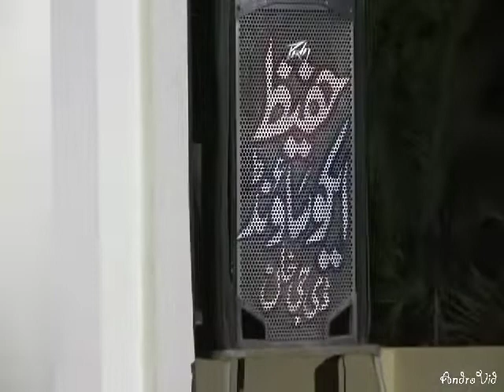ماہانہ درس قرآن۔حضرت مولانا عبداللہ عابد وڑاٸچ صاحب